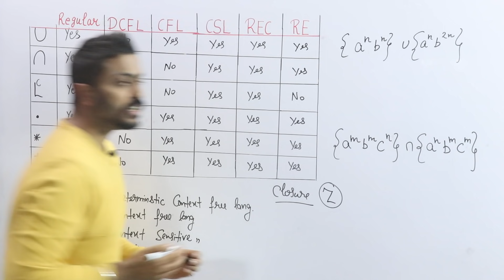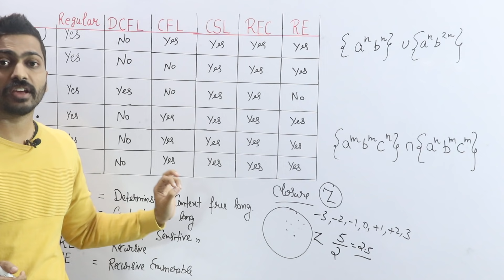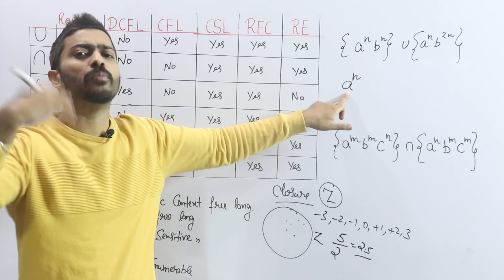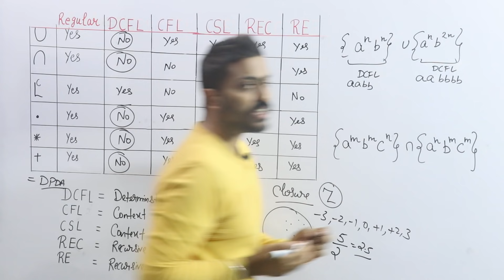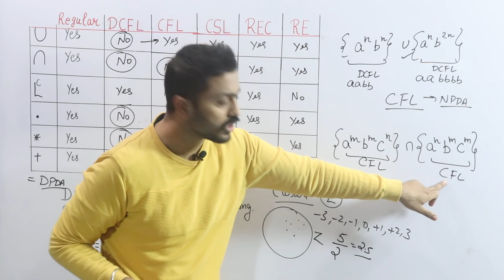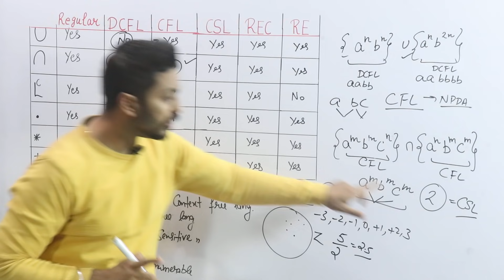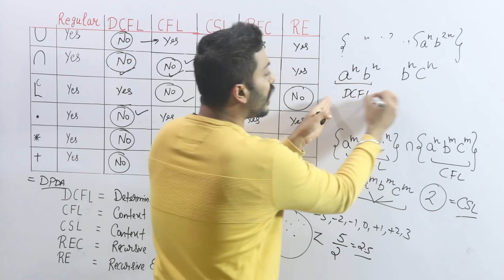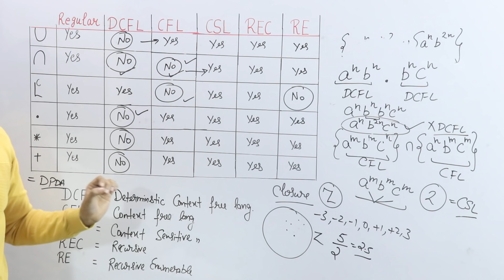Lec-37: Closure Properties Of Various Languages in TOC | Theory Of Computation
In this video, Closure Properties Of Various Languages in TOC is discussed. Questions related to this topic are found most of the times in competitive exams.

0:00 - Introduction
0:28 - Closure
5:03 - DCFL
6:34 - CFL